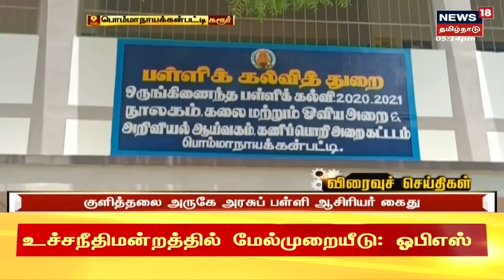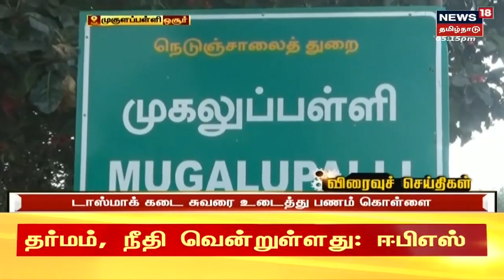Tamil News Headlines : (Express18 Headlines) | எக்ஸ்பிரஸ்18 விரைவுச் செய்திகள் | Fri Sep 02 2022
Tamil News Headlines : (Express18 Headlines) | எக்ஸ்பிரஸ்18 விரைவுச் செய்திகள் | Fri Sep 02 2022 | செய்திகளை துல்லியமாகவும் துரிதமாகவும் வழங்கும் தமிழகத்தின் முதன்மை செய்தி தொலைக்காட்சி உங்கள் நியூஸ் 18 தமிழ்நாடு Express18 News18Tamilnadu TamilNews n18_Ad_Present

Fri Sep 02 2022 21:16:02